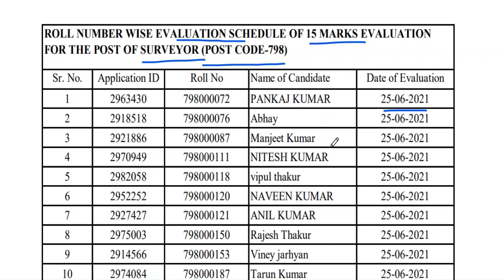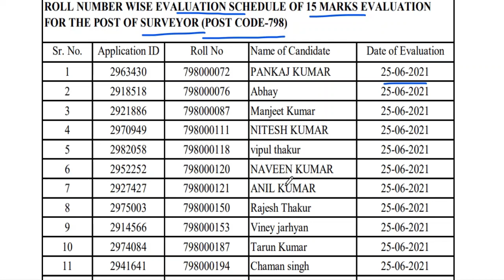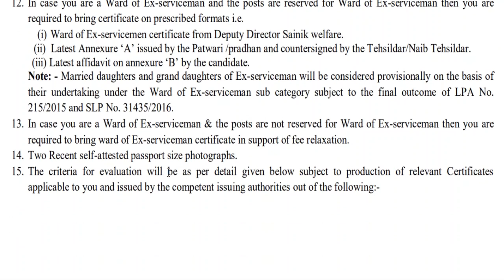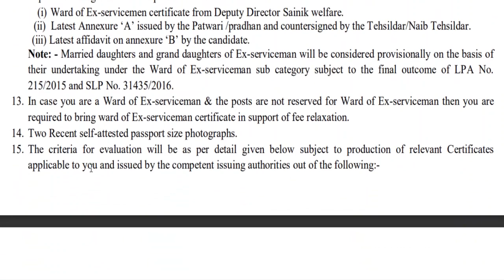4 Latest Notices Out | HPSSSB Latest Notice Out | 11.06.2021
hppsc syllabus